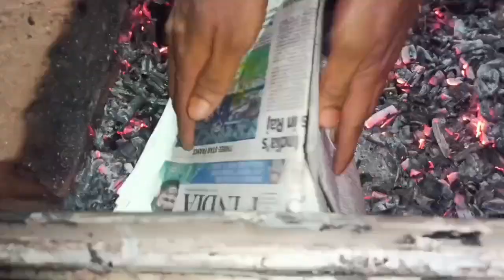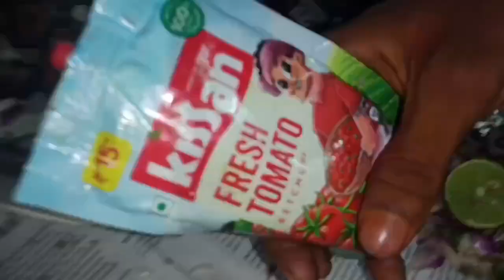Barbeque chicken 🍗🍗 ll Party with friends vlogger barbeque chicken Arun entertain vlog